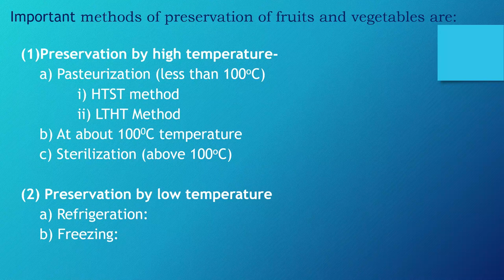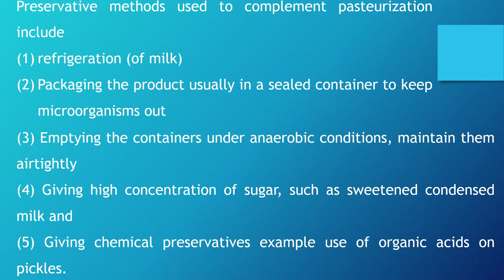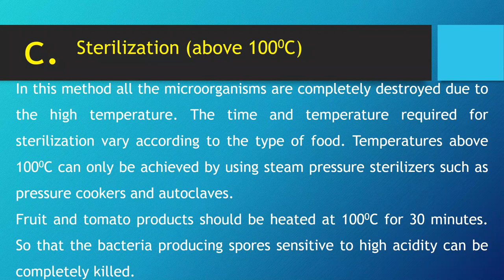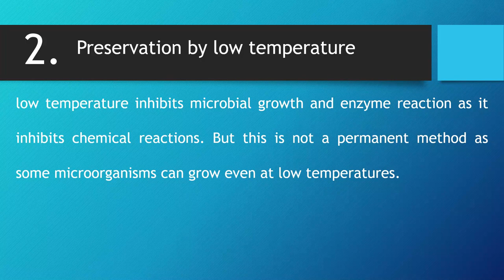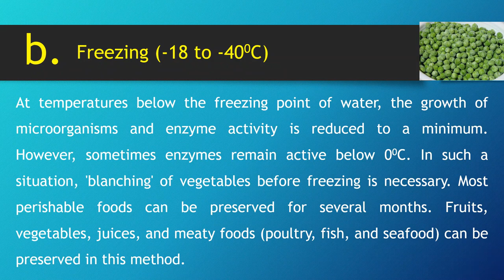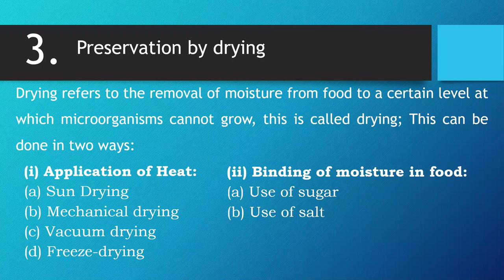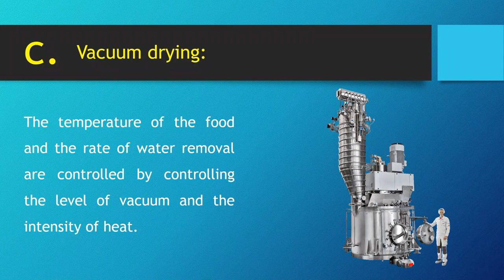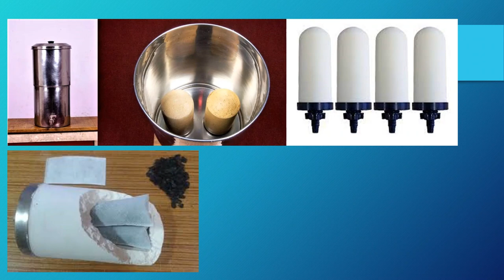HORT321 Lecture 14 Methods of Food Preservation Part 1st | खाद्य परिरक्षण के तरीके